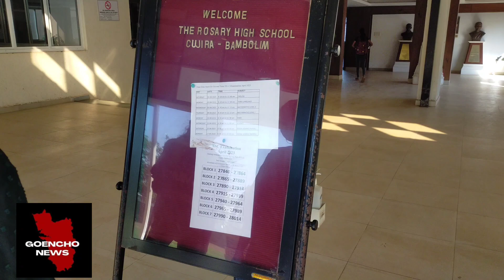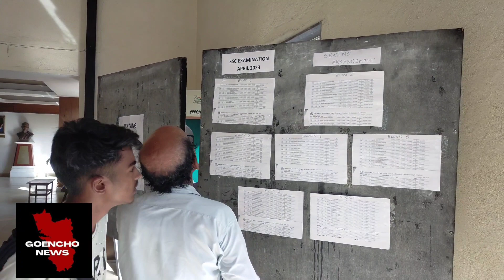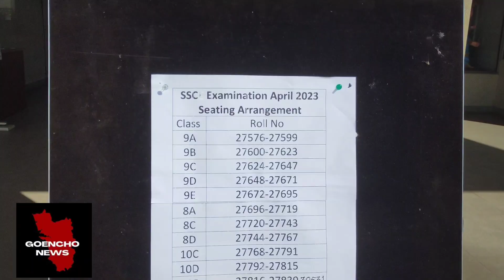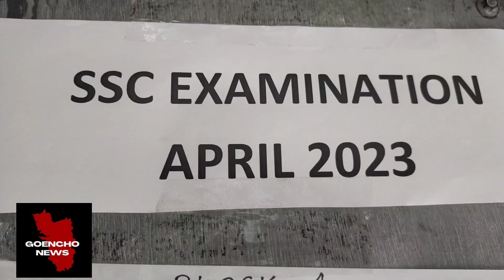news :- SSC Board exam started today